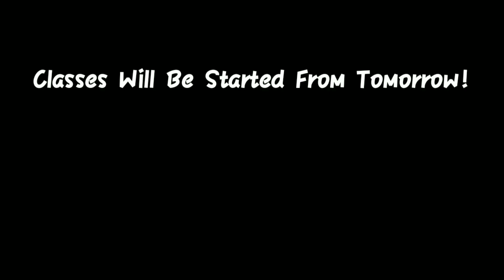Faculty Overview | Announcement Of Class | Rising Champ's Academy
In this video we are giving you information about our faculty members and in last we have a announcement for you. Must have a look at it.👉

Let's Introduce Our Team Members!

Hello Students, Rising Champ's Academy is an online platform of study for all the students mainly Class VI to XII. Here we provide you free online classes regularly. Attend classes and move a step towards success.
We will try to provide you the best faculty.
With Thanks🙏